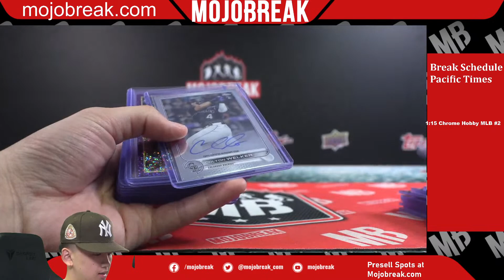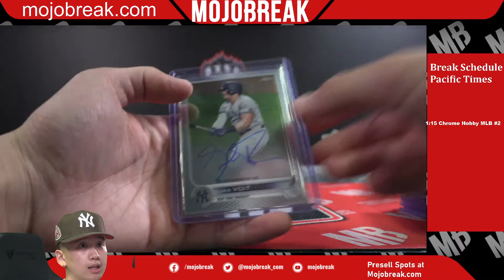RECAP: 2022 TOPPS CHROME HOBBY 12 BOX CASE #2